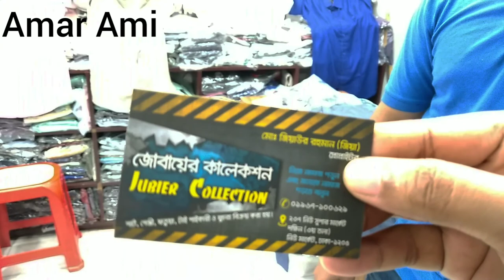Best Place To Buy Tshirt-shirt in Dhaka,।। wholesell Price a Mens collection 2019